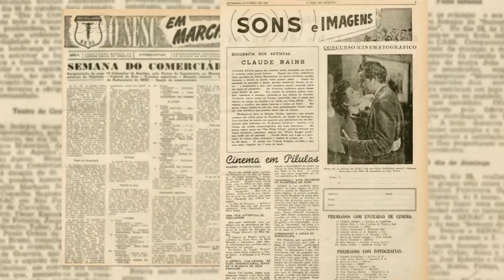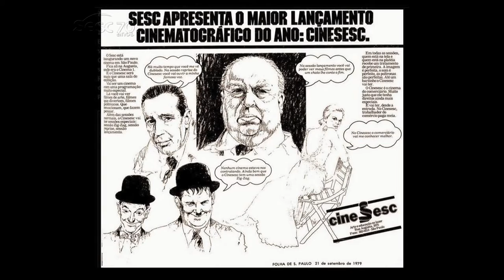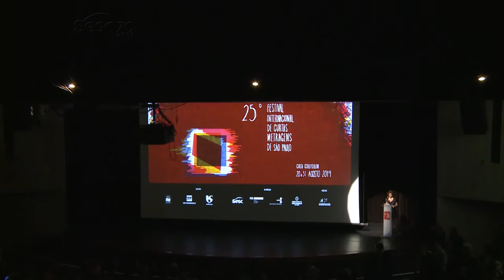Sesc 70 anos - O cinema no Sesc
O cinema está em cartaz no Sesc desde 1948, com os filmes curtos exibidos aos comerciários na Colônia de Férias Ruy Fonseca - atual Centro de Férias Sesc Bertioga. Veja a história do Sesc com o cinema neste 5º episódio da série de vídeos comemorativos dos 70 anos do Sesc.